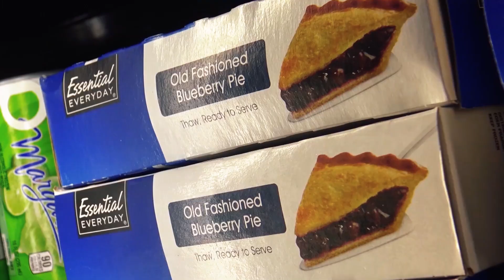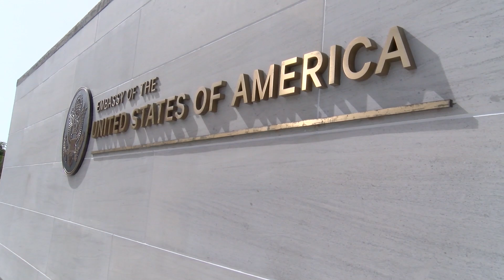One Caribbean Reports – US Ambassador hosts Party for Media